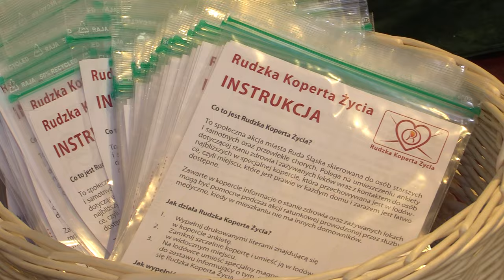Atrakcje na dzień babci i dziadka 19.01.2024